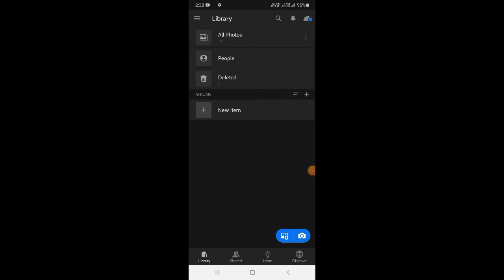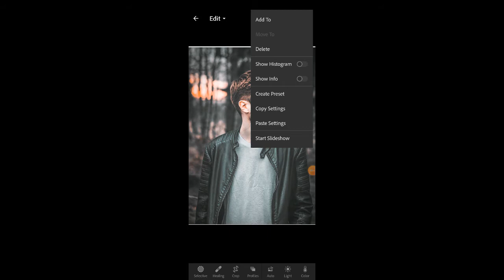How to use custom presets in lightroom mobile - How to edit photos in lightroom 2020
also if you want to edit your photos by me then send me the photo on Gmail.
Hello dosto. l upload videos daily so you Can updated with my videos
.In this video I have shown you how to make creative moon art for your awesome images from picsart easily and if you like my today's video then give a thumbs👍 up and subscribe to my channel for more and press the notification bell🔔 icon so that you will get notified whenever I upload video.

Checkout fast guys.
More coming soon good Bye,

And also if you want to edit your photos by me then send me the photo on Gmail.

Track: DIZARO - Gravities And Motion
Like | share | sabscribe ⚫